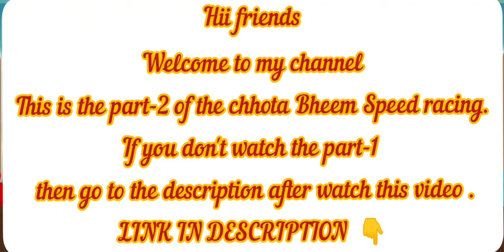CHHOTA BHEEM SPEED RACING | PART -2|BEST GAME FOR BOYS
Hii,I am ÃH𒆜DÊVÏL

THIS is the part-2 of the chhota Bheem Speed racing game. IF you want to watch the part-1 click the

Race with Chhota Bheem and be a hero saving villagers fighting against enemies.

Now pick your favorite avatar of Chhota Bheem, be it as Safari Boy or Jungle Boy! Chhota Bheem is always there to save the day!! Lets Play and race across the world.

Collect tons of new Power-ups with which you can defeat your enemies and have an amazing new experience each and every time. So come on and play the whole game again with a completely different and new gameplay!!!

Race with Chhota Bheem through exciting worlds of Dholakpur, Kathmandu, Incan, Petra , Bali & Shinobi!

A unique game of Speed Racing that has Chhota Bheem The Hero as a fire fighter, a hero taking on the Asuras, helping his friends and much more while racing throughout the villages.

This time Chhota Bheem and his friends Raju, Chhutki, Jagu and Dholu Bholu have a very important mission.
They have to travel through the 6 different worlds and help the citizens to solve their problems.
You are the one that must join Chhota Bheem and guide him through his adventures!
Bheem is driving fast cars in these exciting race tracks to accomplish his mission faster!
Unlock special super-powers, find hidden places, collect all achievements, buy new cars and become the best hero in the world by reaching the top of the leaderboard!

Features:
🔸 Explore 6 worlds full of adventures: Petra, Bali, Incan, Kathhmandu, Dholakpur, and Shinobi!
🔸 Compete with other heroes in 6 leader-boards - can you become the best in all worlds?
🔸 Meet your favorite super-heroes and help them to save the day!
🔸 Unlock 6 different super-powers that will help you on your journey!
🔸 3 Avatars of Chhota Bheem!
🔸 Find hidden places and surprises!
🔸 Complete missions and get generous rewards!
🔸 Collect all 24 cars and try them all!
🔸 Boost your special-powers for even better results!
🔸 Show how much you can achieve in the endless race mode!
🔸 Enjoy nice music and sounds!

Enjoy this special new addition of Chhota Bheem Speed Racing to Nazara's portfolio of superhit games - Chhota Bheem Jungle Run, Chhota Bheem The Hero, Chhota Bheem Talking Toy and Chhota Bheem Race.